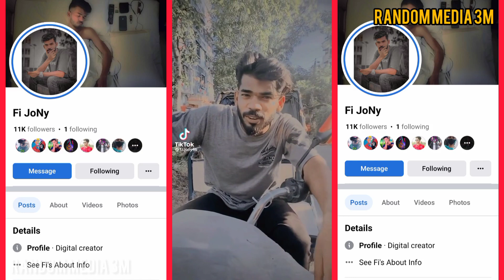Fi jony lifestyle -- biography -- Home -- girlfriend -- income -- Random media 3M